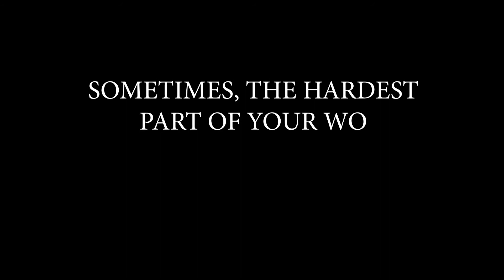Motivate Your Partner!!! :D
We got creative and wanted to show how we motivate eachother when one is being lazy ha! :)

Jas&Kam